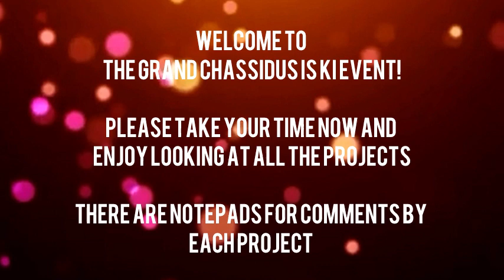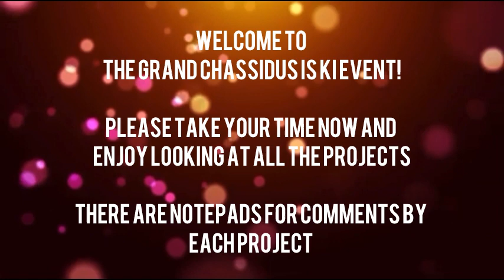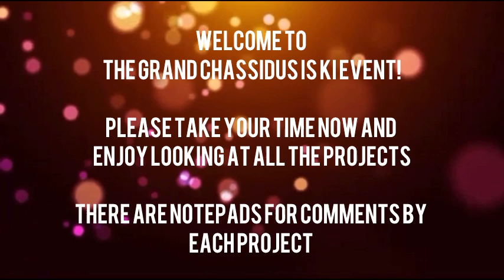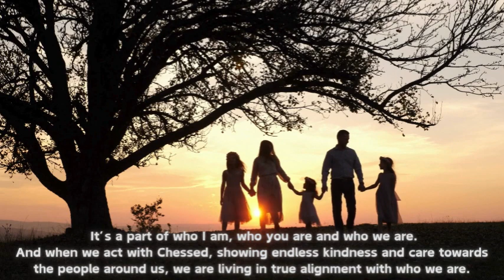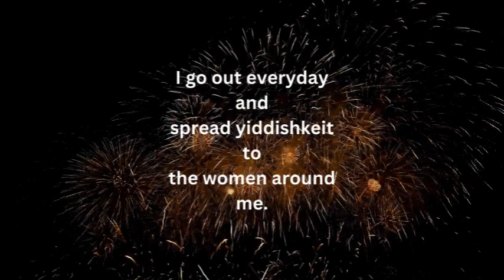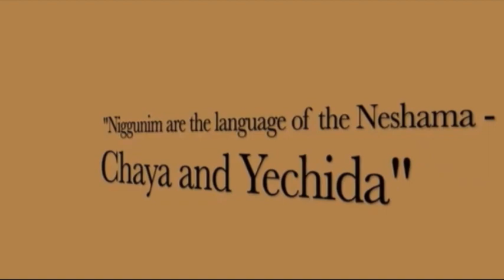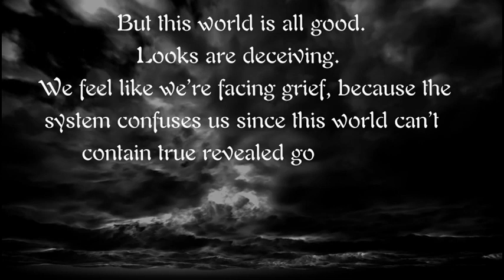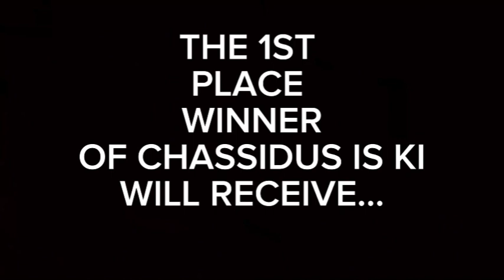Event final video ✨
Timecodes
00:00:00 - CIK jingle
00:00:44 - Welcome Look at projects.
00:34:59 - Please take your seats
00:40:04 - Recap video , Description video
00:40:49 - Pause here. Chana and Aidel Welcome, Mrs wilhelm, Thank Yous
00:41:03 - Please Rise Rebbe and Rebbetins Kapitol-Rebbe and Rebbetzins Kapitol
00:43:03 - Please Join us in singing Kuf Chof Alef
00:44:02 - We would now like to call apoun Rochle Faiden And Shani Bergstein to recite Kapitol Chof
00:44:06 - Kapitol Chof
00:44:40 - Pause till girls sit down, Rebbe Video
00:46:20 - Pause as Aidel says " Now a short video in honor of yud shvat",Chanas Video
00:50:18 - Pause for Disclaimer about Projects- then nechama esthers project
00:53:58 - Leah Faige Shain and Shaina Goldsmith
1:03:58 - Achos
1:05:09 - Layle Erenreich
1:08:28 - Pause Chana Introduces, Geulah and Miri to come up
1:13:30 - Pause Till they leave stage
1:13:30 - Aidel elxplains Game
1:22:34 - Mushkah Feldman Project
1:31:04 - Menuchi Backman Project
1:34:05 - Chaya Frankel Project
1:37:31 - Bonus Track
1:43:22 -  Certificates: Chana and Aidel Read off names of Girls Receiving certificates
1:46:24 - Sing with us
1:57:02 - judges followed by prize video
1:58:43 - Pause- 3G, prize, suspense
1:59:03 - Pause- names of 3G, music!
2:00:59 - Pause- 3S, prize, suspense
2:01:18 - Pause - name of 3S, music!
2:02:51 - pause- 2G, prize, suspense
2:03:12 - Pause- names of 2G, music!
2:04:49 - Pause - 2S, prize, suspense
2:05:12 - Pause - name of 2S, music!
2:07:07 - Pause - 1G, prize, suspense
2:07:25 - Pause - names of 1G, music!
2:09:02 - Pause - 1S, prize, suspense
2:09:23 - Pause - name of 1S, music!